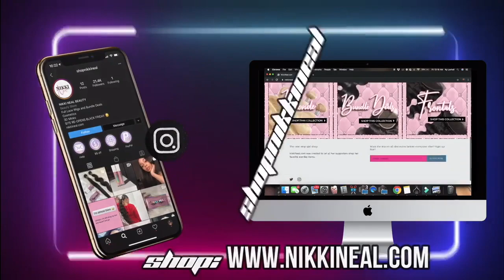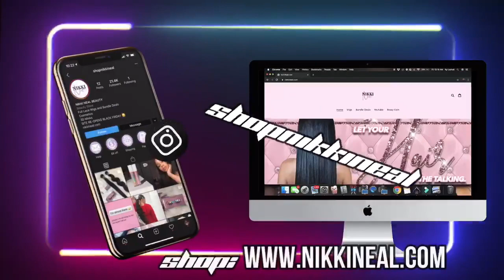HOW TO GAIN WEIGHT FAST | APETAMIN WEEK 1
NikkiNeal.COM will open back up this spring (:

The site is still up and works